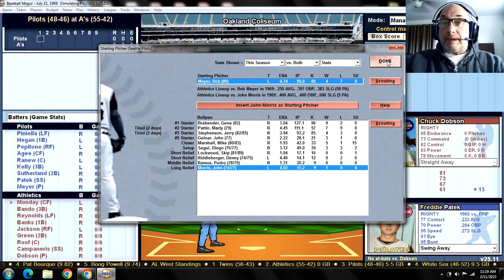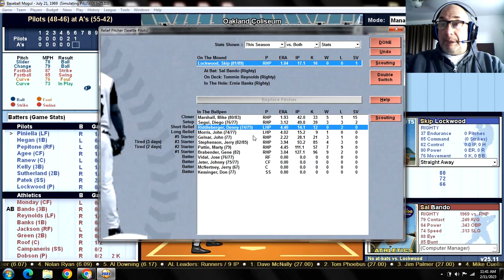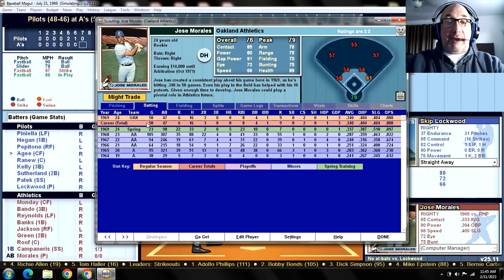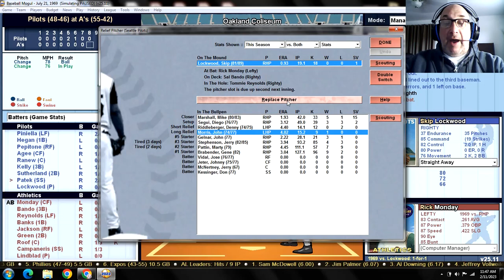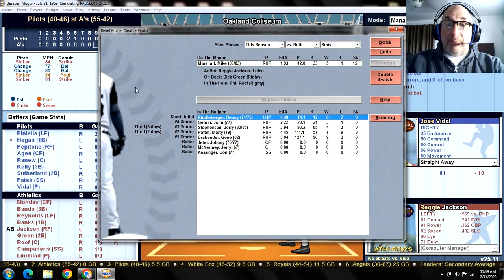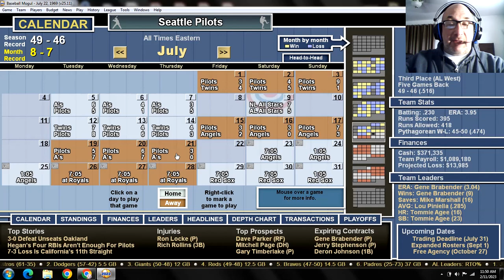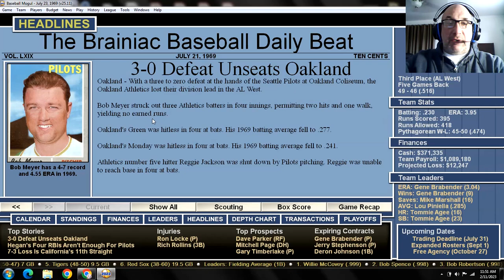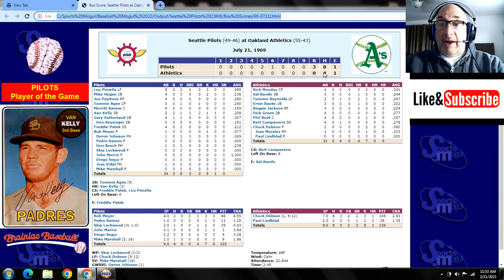Game 95 - 1969 Seattle Pilots "What If?" Scenario v Oakland Athletics @ Oakland Coliseum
SEP (48-46): Bob Meyer (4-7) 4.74 v OAK (55-42): Chuck Dobson (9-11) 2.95
PILOTS:                                       ATHLETICS:
1. Lou Piniella LF                      1. Rick Monday CF
2. Mike Hegan 1B                     2. Sal Bando 3B
3. Joe Pepitone RF                   3. Tommie Reynolds LF
4. Tommie Agee CF                 4. Ernie Banks 1B
5. Merritt Ranew C                   5. Reggie Jackson RF
6. Van Kelly 3B                          6. Dick Green 2B
7. Gary Sutherland 2B             7. Phil Roof C
8. Freddie Patek SS                 8. Bert Campaneris SS
9. Bob Meyer P                         9. Chuck Dobson P